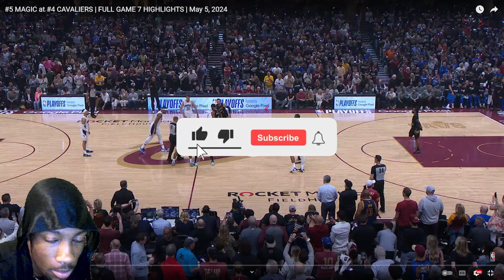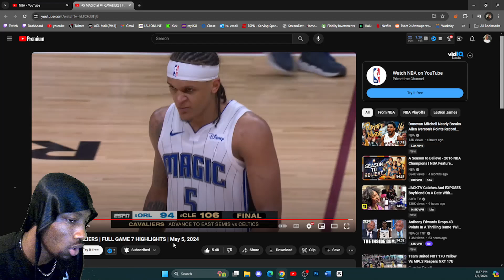DONOVAN MITCHELL IS NICE! dMillionaire REACTION to #5 MAGIC at #4 CAVALIERS FULL GAME 7 HIGHLIGHTS